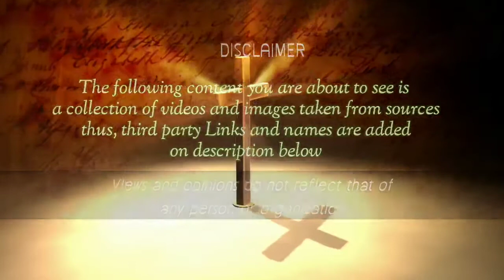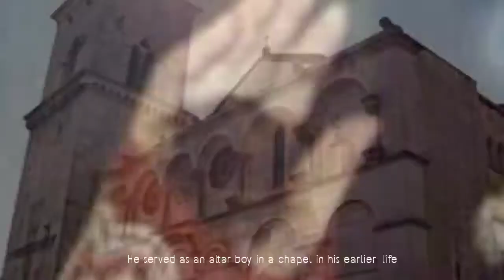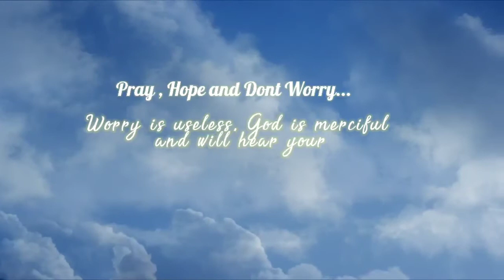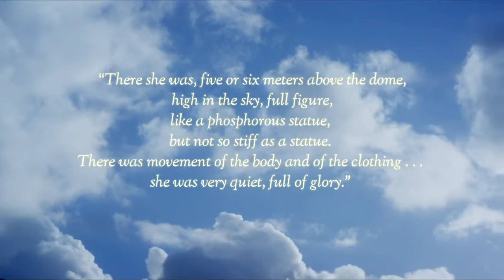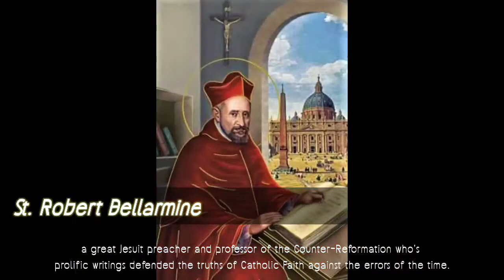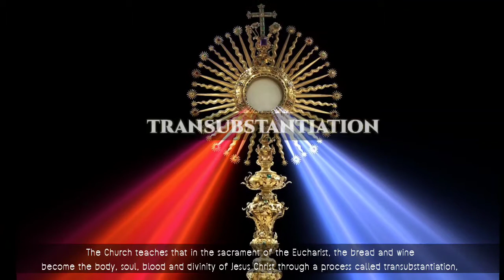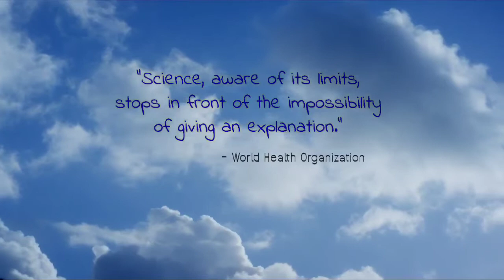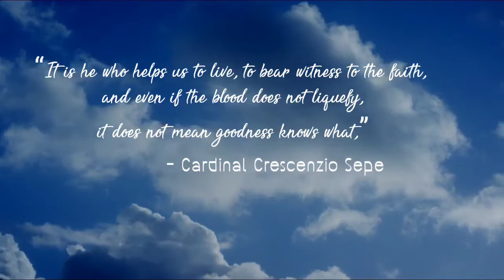MIRACLES OF THE CHURCH (Divine Interventions)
DIVINE interventions that hapened many years ago and what are the effects of these events in today's life